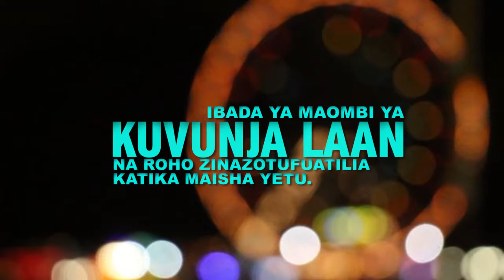Victor na mke wake wamshukuru Mungu kufikisha mwaka mmoja katika ndoa yao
Victor na mke wake wamshukuru Mungu kufikisha mwaka mmoja katika ndoa yao. Wanandoa hawa walimshukuru Mungu siku ya Jumapili 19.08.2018 kwenye ibada ya Kuvunja Laana na Roho Zinazofuatilia Maisha Yetu iliyofanyika katika kanisa la Mlima wa Moto Mikocheni "B"